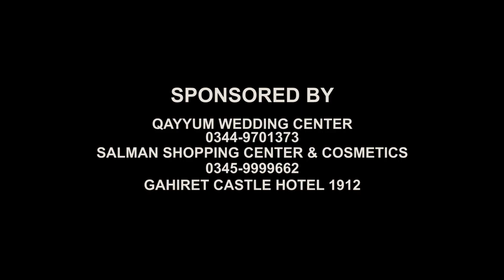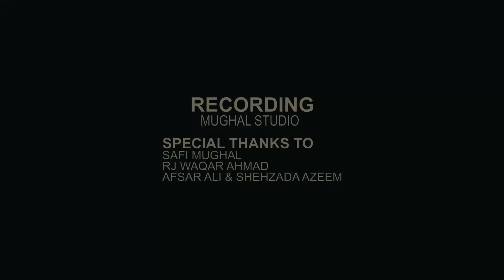Ye Mera Deewanapan Ha | Chitrali Sitar | یہ میرا دیوانہ پن ہے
Who says Urdu or other language songs cannot be played on Chitrali Sitar? Chitrali Sitar is a multi-lingual musical instrument with extraordinary potential; and with this Urdu song on Chitrali Sitar, Basharat Basha proves it once again! Basha believes when Chitrali sitar is adjusted and tuned in accordance with the fundamental music theory then any song can be played on it.
He is of the view that we should not limit Sitar to Khowar Songs! This instrument should represent Chitral and Khowar music in the mainstream music industry.
His vision is to popularize Chitrali Sitar in the national and international music industry and create a regular space for it inline other mainstream musical instruments. This will internationalize Khowar Culture and its musical instruments and will create new opportunities for the young Chitrali Sitarists and sitar craftsmen in Chitral.
Sitar: Basharat Basha
Musical Instrument: Chitrali Sitar
Song: Ye Mera Deewanpan Ha
Lyricist: Aikshan Shankar
Singer: Sadabahar Mukesh

"Copyright @ Basharat Bash (Official). Any illegal reproduction of this content in any form and uploading this content to any other social media pages or YouTube Channel will result in immediate action against the person concerned."

Lyrics:
Dil Se Tujhko Bedili Hai
Mujhko Hai Dil Ka Guroor
Tu Yeh Maane Ya Na Maane
Log Maanenge Zaroor

Yeh Mera Deewanapan Hai
Ya Mohabbat Ka Suroor
Tu Na Pehchaane To Hai Yeh
Teri Nazron Ka Kusoor
Yeh Mera Deewanapan ...

Dil Ko Teri Hi Tamanna
Dil Ko Hai Tujhse Hi Pyar
Chaahe Tu Aaye Na Aaye
Hum Karenge Intezaar
Yeh Mera Deewanapan...

Aise Veerane Mein Ek Din
Ghut Ke Mar Jayenge Hum
Jitna Ji Chaahe Pukaro
Phir Nahin Aayenge Hum
Yeh Mera Deewanapan